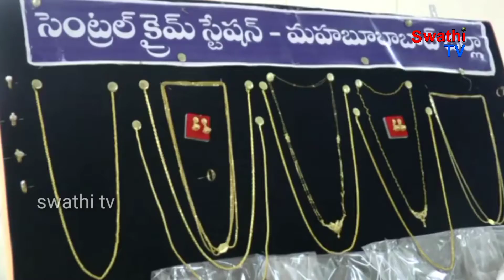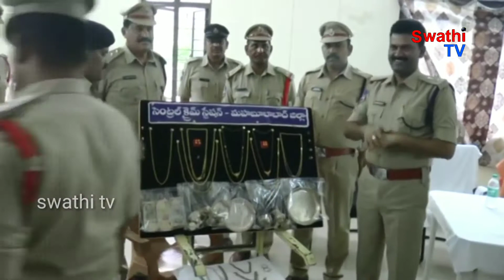వరుస దొంగ తనాలకు పాల్పడుతున్న అంతర్ జిల్లా దొంగ అరెస్టు //swathi tv